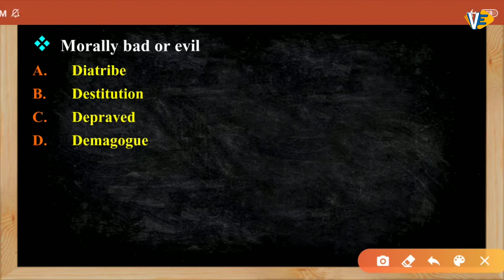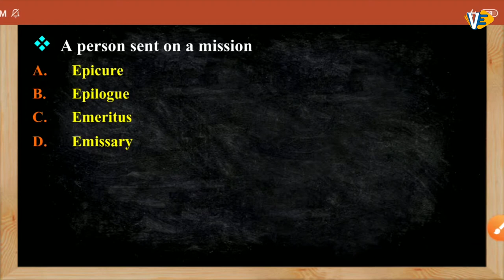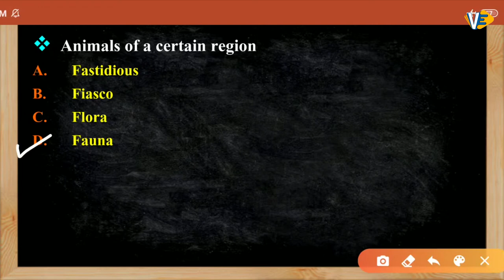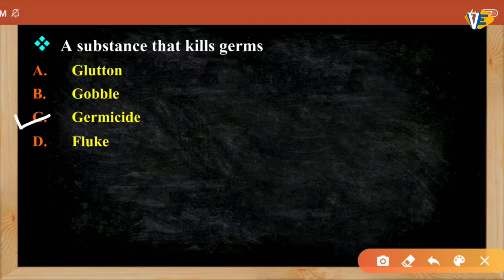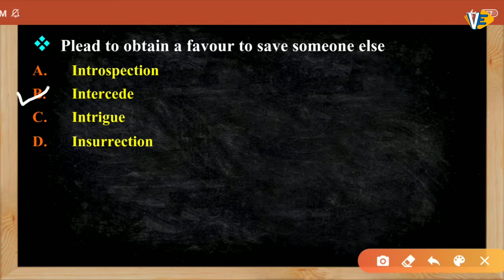One Word Substitution | Part-10 | SSC-CGL/CHSL | English | By Swati Ma'am | 6:00 PM